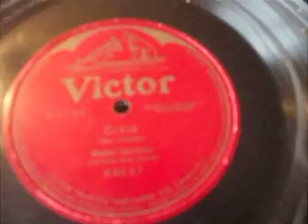"Dixie" (Dan Emmett) Sung by Mabel Garrison Victor 64647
The Great American Tune